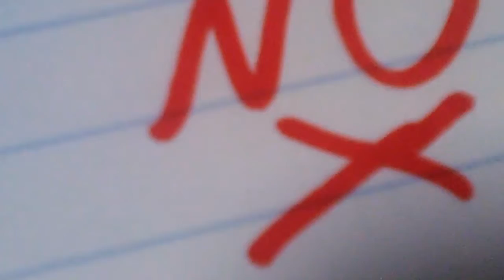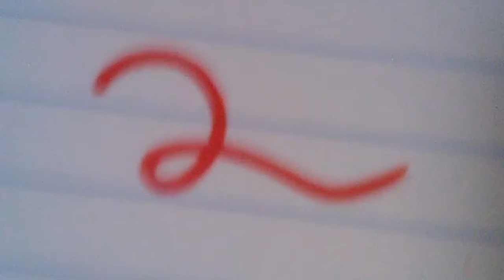Champion vs champion match the Miz vs Jimmy uso